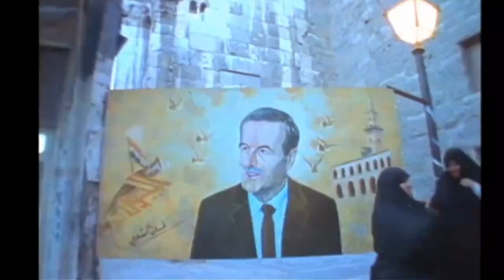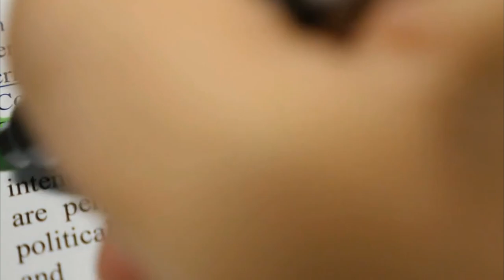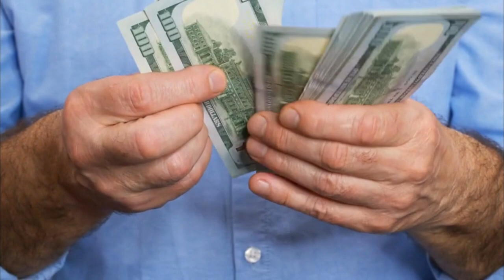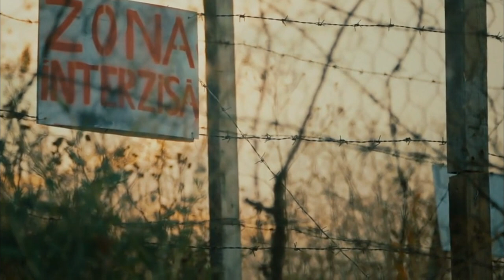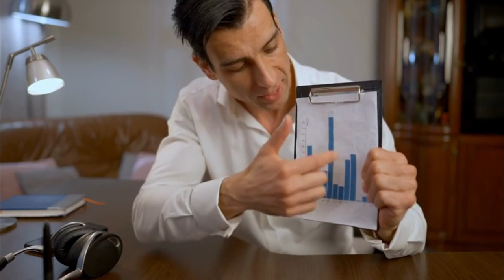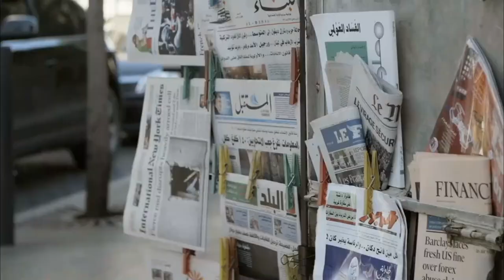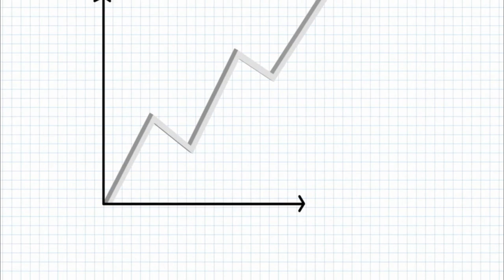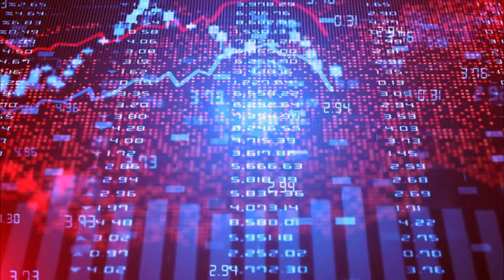Gaddafi: 34 Years of Power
00:01 Gaddafi
00:32 Early life and rise to power
06:08 The Libyan revolution and Gaddafi's vision
08:00 Foreign policy and geopolitical engagement
13:07 Decline and demise
19:18 Legacy

Muammar Gaddafi, a name that resonates with controversy, intrigue, and complex geopolitics, was a towering figure in the modern history of Libya and the broader Middle East.
As the leader of Libya for over four decades, Gaddafi left an indelible mark on his nation and the world.
In this video, we delve deep into the life, rise to power, ideologies, and ultimate downfall of Muammar Gaddafi.
Early Life and Rise to Power
Muammar Gaddafi, born on June 7, 1942, in a desert region near Sirte, Libya, was one of the most enigmatic and controversial figures in modern history.
His early life and rise to power were marked by a blend of charisma, revolutionary zeal, and a drive to transform his country.
Gaddafi's early life was deeply influenced by the political and social landscape of Libya under King Idris.
Growing up in a Bedouin tent, he experienced firsthand the vast economic disparities and regional inequalities that plagued the nation.
This exposure to the disparities in wealth and power fueled his revolutionary spirit and desire to challenge the existing order.
Gaddafi's academic pursuits began at the University of Libya in Benghazi, where he studied law.
It was during his university years that he became involved in political activism, joining a group of military officers who sought to overthrow the monarchy and establish a republic.
This group would later form the Free Officers Movement, with Gaddafi emerging as a prominent member due to his charisma and leadership qualities.